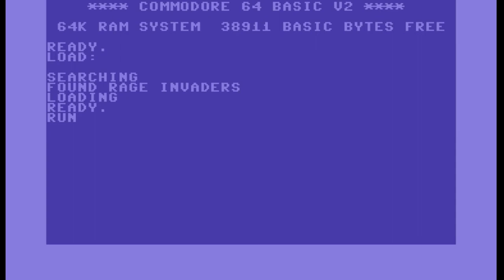C64 Longplay: Rage Invaders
It doesn't SEUCK.